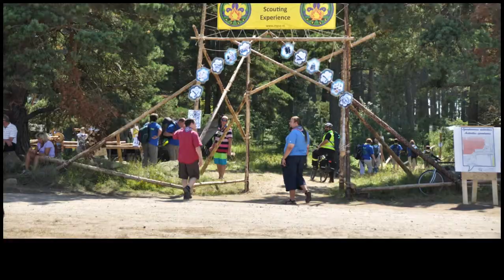Pfadi Rankweil@Jamboree_Programm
Jeden Tag konnten sich die TeilnehmerInnen neuen Herausforderungen stellen und beim Camp im Camp ein schwedisches Sommerlager besuchen.